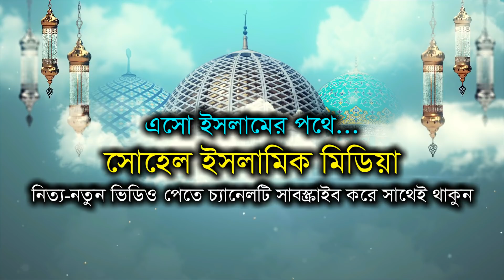বউ শাশুড়ির যুদ্ধ । গোলাম রব্বানীর হাসির ওয়াজ । Golam Rabbani Bangla Waz । Kannar Waz । New Waz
★ Sohel Islamic Media "Official YouTube Channel এ আপনাকে স্বাগতম। সুধী দর্শক!! দীন প্রচারের লক্ষে আমাদের“ সোহেল ইসলামিক মিডিয়া ”এই চ্যানেলটির পথযাত্রা।

আলোচক: মাওলানা গোলাম রব্বানী যুক্তিবাদী গাইবান্ধা
আলোচ্য বিষয় : বউ শাশুড়ির যুদ্ধ । গোলাম রব্বানীর হাসির ওয়াজ
পরিবেশনায়ঃ সোহেল ইসলামিক মিডিয়া
পরিচালনায়ঃ সোহেল রানা
সাউন্ড সিস্টেম: জলিল ডেকোরেটর।
স্থানঃ বেজপাড়া,হাফিজিয়া মাদ্রাসা,চাটমোহর,পাবনা।

👉🏿 আসসালামু আলাইকুম প্রিয় দর্শক!! এই "চ্যানেলে যা দেখতে পাবেনঃ- ইসলামিক ডকুমেন্টরি ভিডিও, ইসলামিক প্রতিবেদন ভিডিও, ইসলামিক ধর্মীয় উৎসব, সকল ধরণের বাংলা ওয়াজ, ইসলামিক আলোচনা ও ইসলামিক গান । সঠিক দ্বীনের দাওয়াত প্রচারে সোহেল ইসলামিক মিডিয়া `র লক্ষ উদ্দেশ্য। এটি সমস্ত ইসলামিক জ্ঞান পিপাসু মানুষের চ্যানেল। লাইক দিন, কমেন্ট করুন ও ইসলাম প্রচারের স্বার্থে শেয়ার করুন।***

✅ বিশেষ সতর্কবাণীঃ- এই চ্যানেলের সমস্ত ভিডিও ওয়াজ, ইসলামিক আলোচনা ও ইসলামিক গান প্রোডাকশনের স্বত্বাধীকার (All video are Copyright By Sohel Islamic Media) | কোন ভিডিও কপি করে ফেসবুকে অথবা ইউটিউবে দিবেন না। কেউ কপি করলে আইনানুগ ব্যাবস্থা গ্রহন করা হবে। ***

চামড়া ব্যবসায়ী পরিমনি এবার খাইছে ধরা । গোলাম রব্বানীর হাসির ওয়াজ । Golam Rabbani Bangla Funny Waz
পরীমনির ধর্ষণের বেরিয়ে এলো আসল রহস্য । গোলাম রব্বানীর হাসির ওয়াজ । Golam Rabbani Bangla Funny Waz
গুলশান অলকমিউনিটি ক্লাবে পরীমনি || থানায় জিডি হলো পরিমনির নামে, নাইট ক্লাবে পরীমণির ভাঙচুর ! | এবার ফেঁসে যাচ্ছে পরীমনি || একে একে বেরিয়ে আসছে সব তথ্য || sk media | এবার বেরিয়ে এলো সেদিন যা ঘটেছিল তার আসল সিসিটিভি ফুটেজ || porimoni এবার ফাঁস হলো সেদিনের ১৫ সেকেন্ডের ভিডিও || এবার কোথায় পালাবে পরীমনি, বেরিয়ে এলো গোপন তথ্য,PoriMoni,পরীমনির সঙ্গে যা ঘটেছিল উত্তরা বোট ক্লাবে, পরিমনির জন্য দেশে আসতেছি,Sifat Ullah Sefuda,সিফাত উল্লাহ,Porimoni,পরিমনিকে নিয়ে মুখ খললেন সেফুদা,
ধর্ষণ ও হত্যা চেষ্টা করা হলো পরিমনিকে, চলছে ব্যাপক তোলপাড়, Pori moni News, Cute Bangla
পরিমনির গো'পন ভিডিও ভাইরাল করলেন সাংবাদিক ইলিয়াস, ২,৩০সেকেন্ড, porimoni, elias Hossain, autv news24, পরিমণিকে হত্যাচেষ্টা, সাহায্য চাইলেন প্রধানমন্ত্রীর কাছে | Pori Moni
বাসর ঘর মানে মিনি সিনেমা হল নিয়ে গোলাম রব্বানীর হাসির ওয়াজ । Golam Rabbani Bangla Funny Waz 2021
কোরআন তেলাওয়াত নিয়ে গোলাম রব্বানীর হাসির ওয়াজ,সেই গরম আলোচনা,Golam Rabbani Bangla Funny Waz
সম্পূর্ণ নতুন ওয়াজ। গোলাম রব্বানীর সেরা হাসির ওয়াজ ২০২১। Golam Rabbani Bangla Waz,Full Waz 2021
আইলরে নয়া দামান । গোলাম রব্বানীর সেরা হাসির ওয়াজ ২০২১ । Golam Rabbani Bangla Waz 2021 । Funny Waz, রোমান্টিক গান আজও প্রতিরাত জেগে থাকি তোমার আশায় ! গোলাম রব্বানীর হাসির ওয়াজ Golam Rabbani Waz, নান্টু ঘটকের কথা শুইনা অল্প বয়সে করলাম বিয়া গোলাম রব্বানীর হাসির ওয়াজ Golam Rabbani Waz 2021
লারকি আখ মারে ! চরম হাসির গান গাইলেন গোলাম রব্বানী Golam Rabbani Bangla Waz 2021
বিয়ে বাড়িতে বর কনের পাগলু ড্যান্স ! গোলাম রব্বানীর হাসির ওয়াজ Golam Rabbani Bangla Waz 2021
বাসর ঘরে বিড়াল মারার ভাইরাল ওয়াজ ! গোলাম রব্বানীর হাসির ওয়াজ ! Golam Rabbani Bangla Waz 2021
Golam Rabbani Waz নতুন চমক বিয়ে বাড়ীর গীত হাসির ওয়াজ
গোলাম রব্বানীর বিয়ে ! দম ফাটানো হাসির ওয়াজ Golam Rabbani Bangla Waz 2021
বকুল কথা নাটক নিয়ে গোলাম রব্বানীর চরম হাসির ওয়াজ Golam Rabbani Waz
ডিজিটাল কায়দায় পাত্রী দেখা ! গোলাম রব্বানীর হাসির ওয়াজ Golam Rabbani Bangla Waz 2021
কিরণমালার সেই ভাইরাল গান গাইলেন গোলাম রব্বানী Golam Rabbani Bangla Waz 2021 kiron mala song
গোলাম রব্বানীর সেরা হাসির ওয়াজ ২০২০ | Golam Rabbani Bangla New Waz 2021
ডিজিটাল ভাবি || হাসতে হাসতে পেটে ব্যাথা হয়ে যাবে || Golam Rabbani Waz 2021
ডিজিটাল পীর ! গোলাম রব্বানীর হাসির ওয়াজ Golam Rabbani Bangla Waz 2021
বউয়ের কাছে যৌতুক নিয়ে বিয়ে । ভিডিওটি দেখুন । গোলাম রব্বানী চরম হাঁসির ভাইরাল ওয়াজ। Golam Rabbani
চোঁখ দিয়ে মিসকল ! প্রাণ খুলে হাসুন গোলাম রব্বানীর ওয়াজে Golam Rabbani Waz 2021
মমতাজ আপার ঘুম নাই ! গোলাম রব্বানীর চরম হাসির ওয়াজ Golam Rabbani Waz 2020 Momtaj Waz
নারীদের নিয়ে গোলাম রব্বানীর চরম হাসির ওয়াজ Golam Rabbani Waz 2020 Bangla Waz 2020